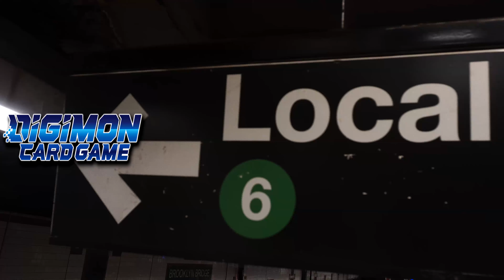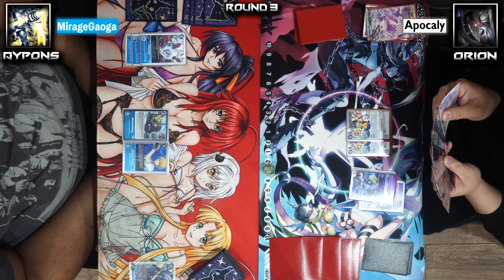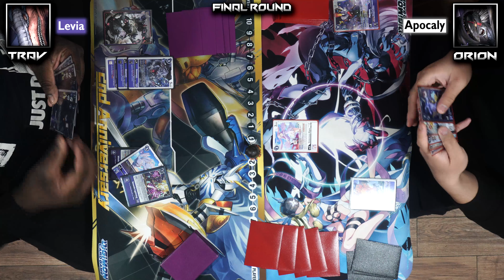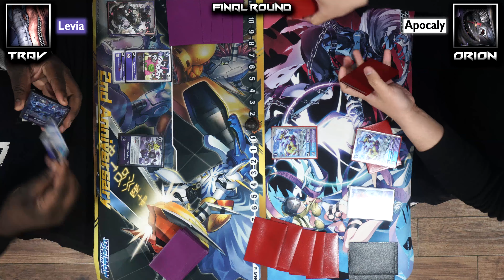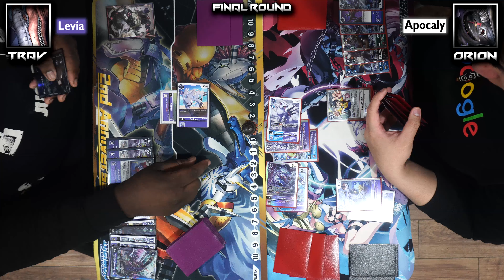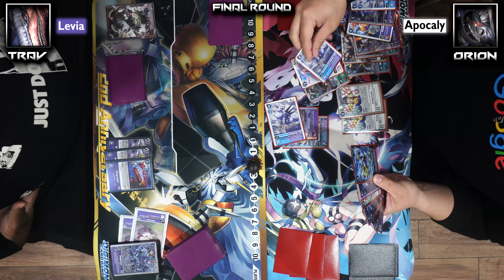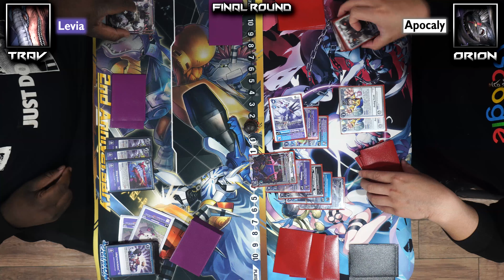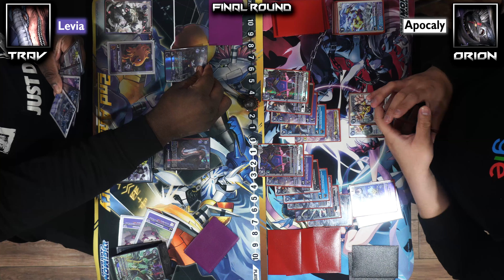[2/27/24] NYC Digimon Card Game Weekly Final Rounds: [MirageGaoga/Levia X] VS [Apocalymon]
Final Rounds of NYC's 2/27/24 Digimon Card Game Weekly Tourney!

The Final Week before the March 1st Restrictions is here! We some new and returning faces to the Top Table, as Orion returns piloting the face of the Restriction list, Apocalymon, up against Aypon's MirageGaoga and ThaKingTrav's Leviamon X!

HO6 will continue to deliver exclusive Digimon Card Game gameplay every week here in the heart of NYC!

Round 3: 00:00
Final Round, Game 1: 07:17
Final Round, Game 2: 19:47